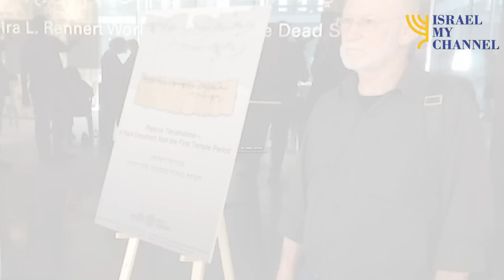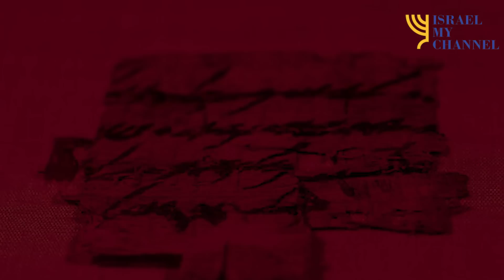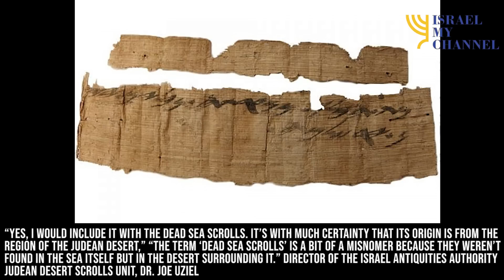Extremely Rare First Temple-Era Papyrus Found in USA!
The letter written in ancient Hebrew, originally found in the Judean Desert caves, ended up in Montana and was then returned to Israel. 2,700-year-old inscribed papyrus, a letter to ‘Ishmael’ written in early Hebrew script, joins only two others from biblical times. But that’s just the beginning of the story